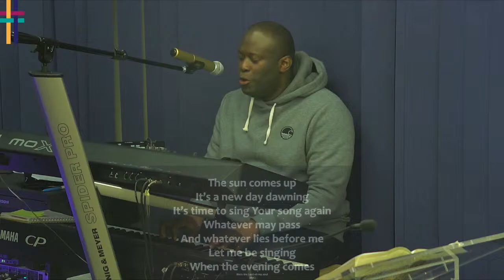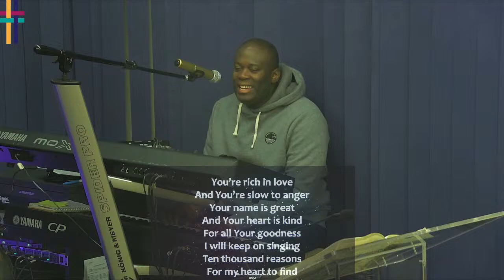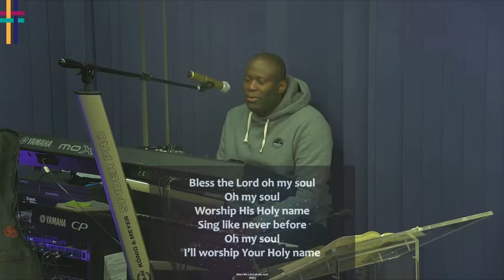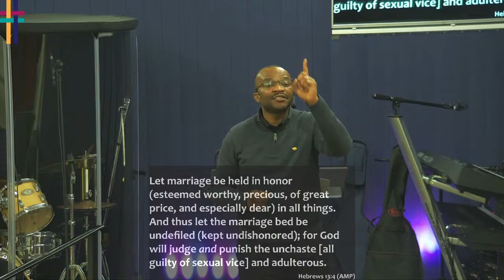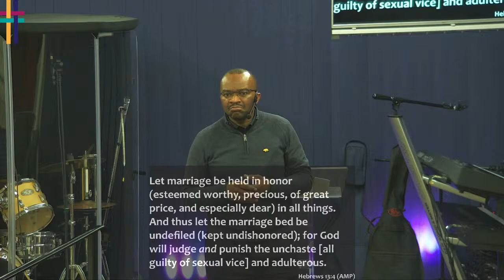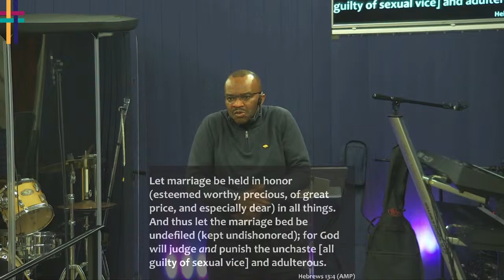Conversational Bible Study | Building A Fulfilling Marital Relationship Pt 3 | 10-04-2024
Building A Fulfilling Marital Relationship Pt 3
Ministering
Pastor Oweikumo Eradiri
King's Way Community Church, Harwich
REGULAR SERVICES:
Sunday Service – Interactive Bible Study & Family Worship Service - 10:15am
Thursday Prayer Meeting - 7:30pm
CONNECT:
Facebook Live: @kingswayharwich

2024: Year of Global Influence